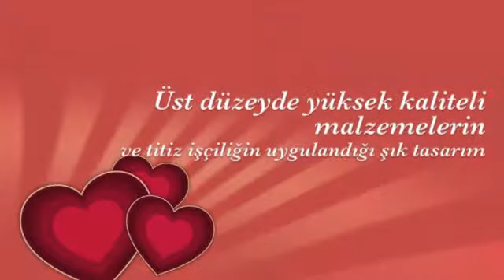Yıldız Mobilya Yeni Yemek Odası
En güzel yemek odaları patentli tasarımlar Yıldız Mobilya da. Büyüleyici güzelliğe sahip mobilyalar uygun fiyat avantajı ile müşterilerimize sunulmaktadır